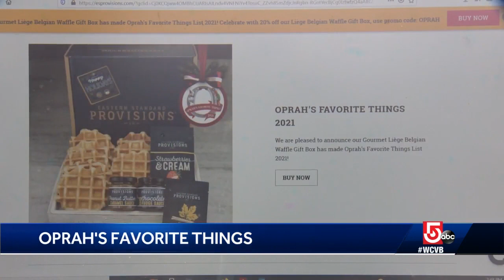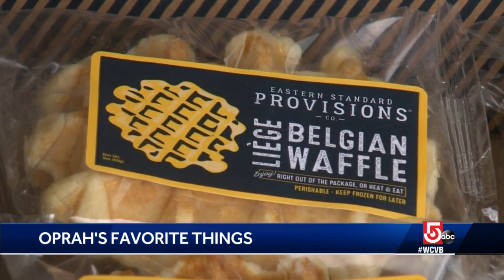Massachusetts-based Eastern Standard Provisions makes Oprah's favorite things for second time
First it was their soft pretzel. Now Eastern Standard Provisions is back on Oprah's influential list for another product: their Leige Belgian Waffle.